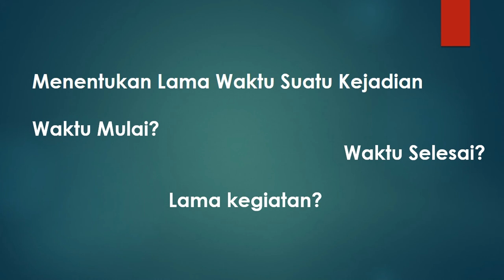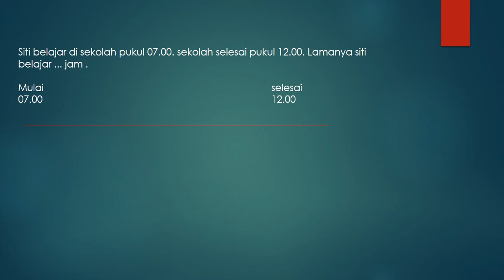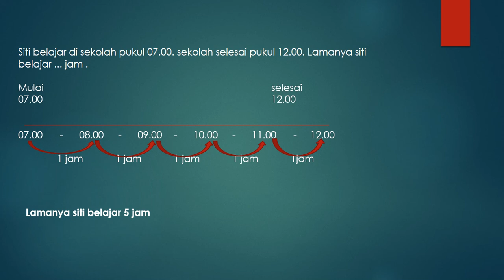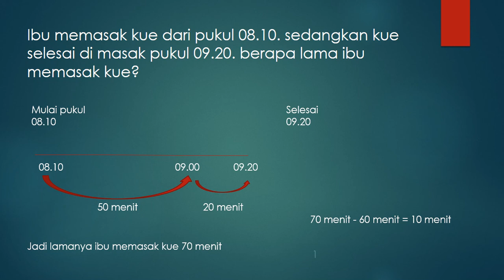kelas III menentukan lamanya suatu kegiatan